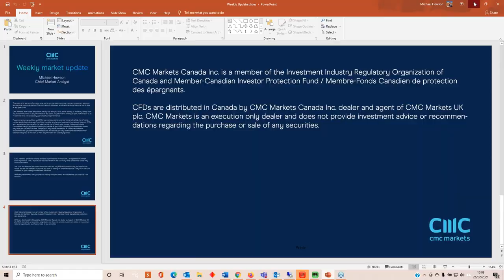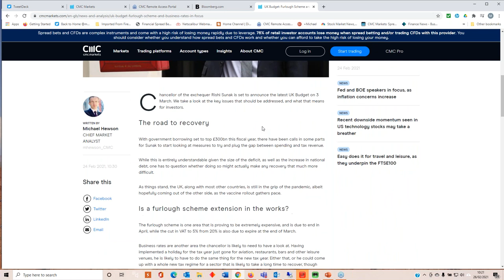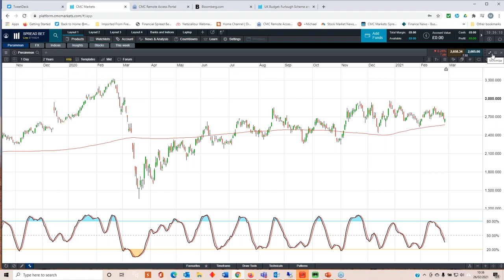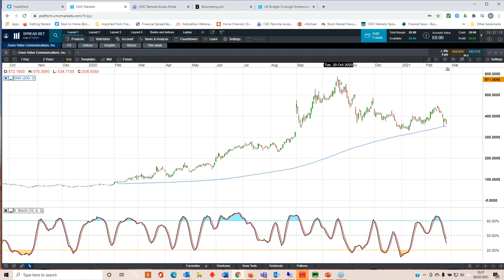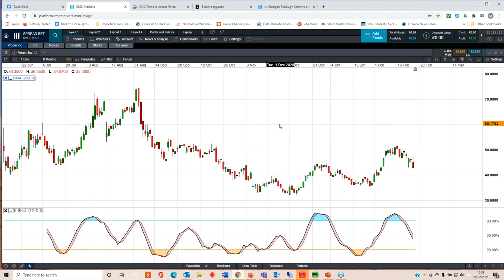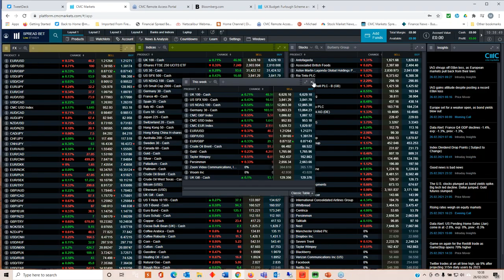UK Budget, US payrolls report, services PMIs - 1 March 2021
Michael looks back at this week’s stock market activity in the context of the sharp rise in bond yields, as well as previewing next week’s UK Budget, and the latest US employment report for February. He looks at the key technical levels on GBP/USD, EUR/GBP and EUR/USD, as well as looking at the various support and resistance levels on FTSE 100, DAX, Nasdaq and S&P 500.

Get the latest daily analysis on key markets such as US 30, UK 100, Germany 30, Japan 225, USD/JPY, EUR/USD, Brent and West Texas Crude Oil and Gold via our CMC TV playlist.